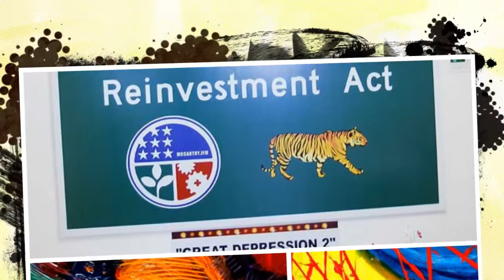American Recovery and Reinvestment Act of 2008 - No. 35